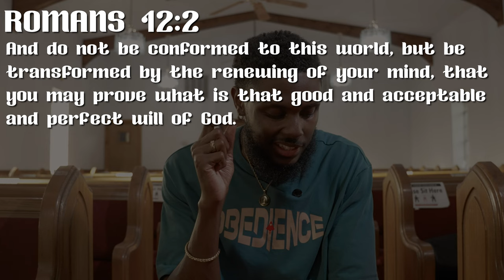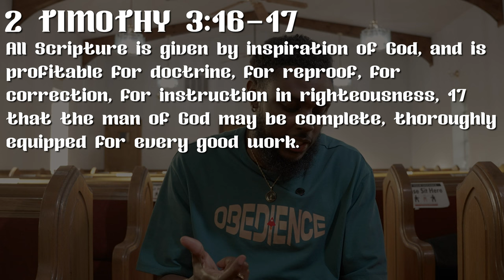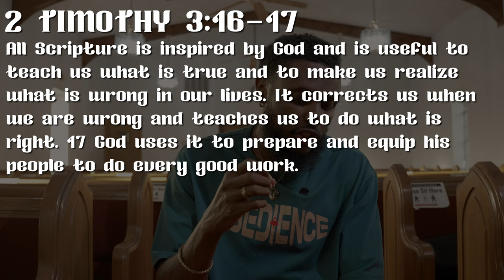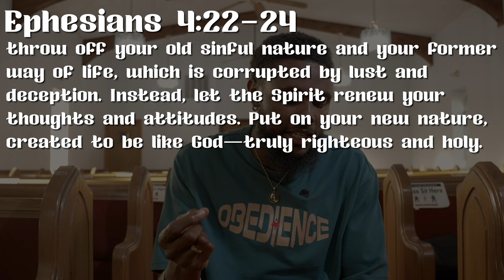LEVITATION SUNDAYS : YOU GOT THE UPDATE?